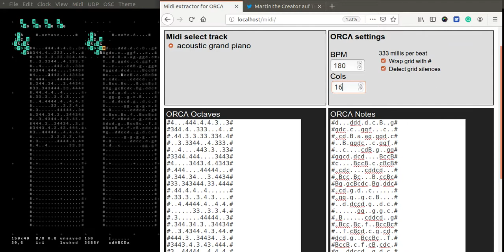midi ORCΛ demo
Song is Old Town Road